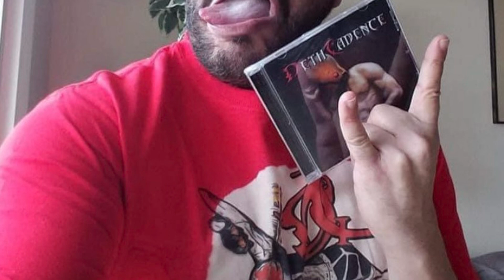DethCadence - Loaded To Kill